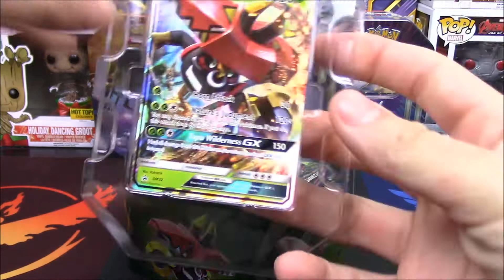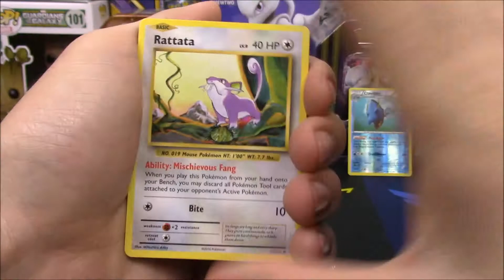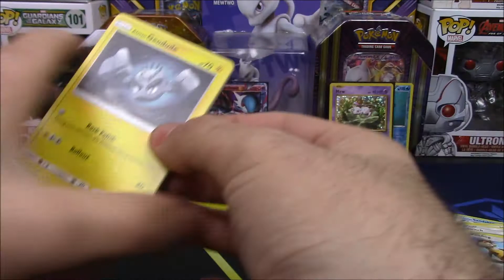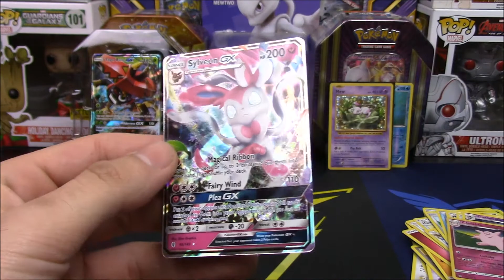4 PACKS 3 HITS| Opening an Island Guardians: Tapu Bulu GX Tin of Pokemon Cards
The Guardians Rising expansion is just making this too fun! 4 PACKS 3 HITS! Today we'll be opening this Island Guardians: Tapu Bulu GX Tin of Pokemon Cards! You guys ready for another awesome opening of an Island Guardians tin?

Follow me on these Social media platforms! When I'm not posting here, I'm posting goodies there :)

Facebook.com/pokeclutch

Pokeclutch

MOUSEALCHEMIST'S INFORMATION
Thumbnails / Profile Art by mousealchemist!

Banner Art/ 3D Intro by Pokex!